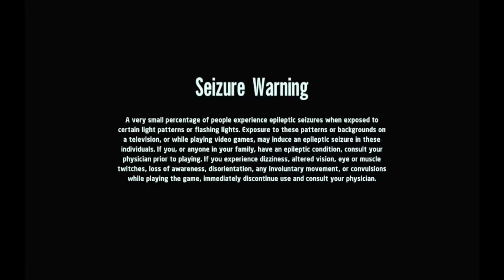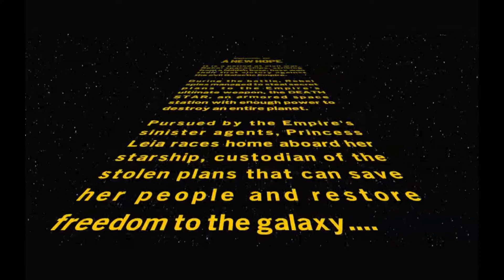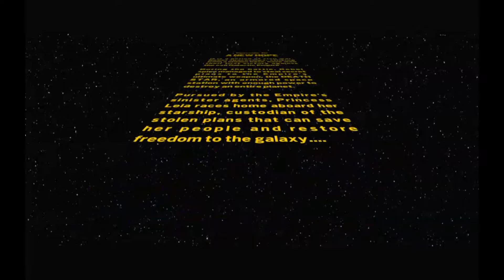Lego Skywalker Saga Episode 4; A New Hope Story